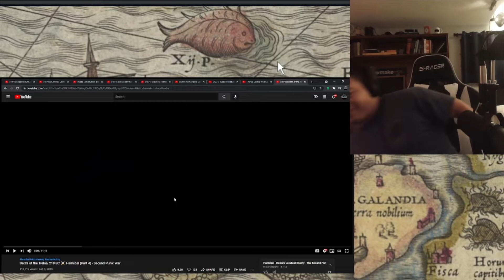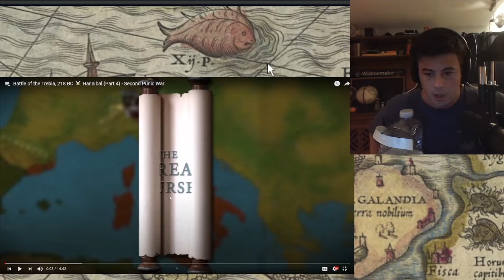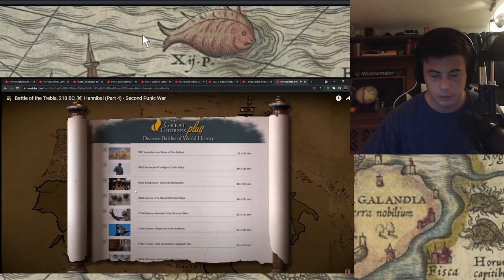American Reacts to Hannibal Part 4 | HistoryMarche